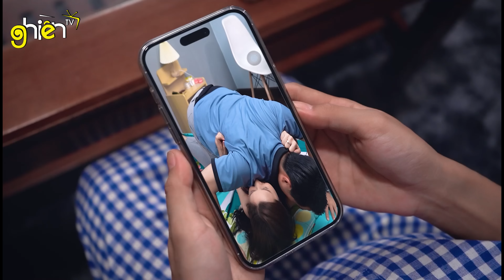CHỊ HÀNG XÓM KHÁT TÌNH | GHIỀN TV